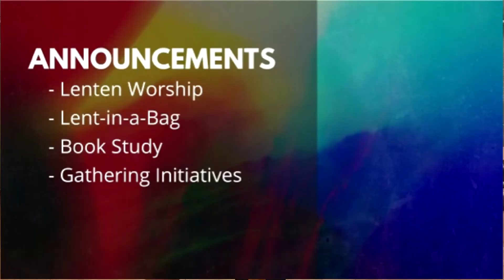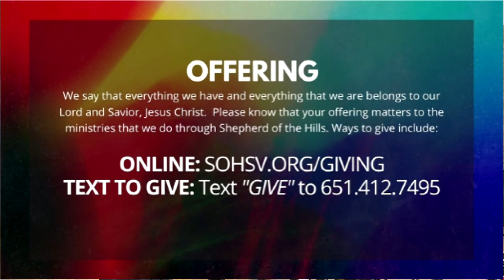Worship | March 7, 2021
Worship forMarch 7, 2021 from Shepherd of the Hills Lutheran Church (ELCA) in Shoreview, MN.